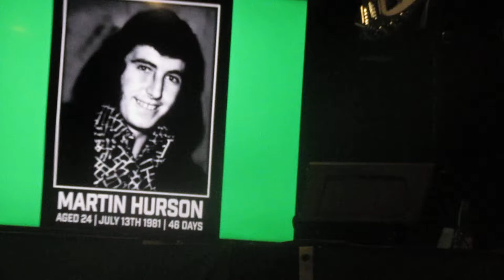The Irish Brigade - Martin Hurson • 2021 Rockland GAA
The Irish Brigade, renowned Co Tyrone rebel ballad band, perform the poignant tune "Martin Hurson." Recorded live 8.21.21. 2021 RadiantLlamaCinema.

Lyrisc:
Among the hills of green Tyrone, an Irish soldier lies
The youthful Martin Hurson who for Ireland gave his life
To uphold his country's dignity, he followed Bobby Sands
On hunger strike for human rights till death, he took his stand

Farewell my native green Tyrone and you, sweet Bernadette
My parents and companions brave I'm watching over you yet
Of Cappagh's braes my childhood days my memories I recall
And so adieu to the land I love true a chairde, slán go fóill

Through dreary days in that H-Block cage, my thoughts return to you
Though beaten low by savage foe, your memories saw me through
In tortured nights your prayers brought light and soothed my fears and pain
And though I'm gone you must fight on till Ireland is free again

Now gaunt and pale my H-Block cell, my heart still burns aflame
In fondest dreams I drilled, it seems, among your hills again
A guiding light to lead the fight to free my green Tyrone
The voice of truth for Irish youth to crush the British throne